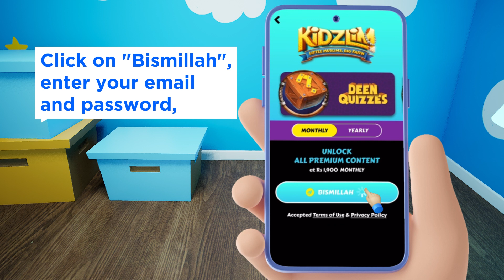How to GoPremium? Kidzlim - Usman & Husna, Download the App now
KIDZLIM  |  THE FIRST DIGITAL ISLAMIC LIBRARY FOR KIDS
🕌 Islamic Edutainment for Muslim Kids  |  Learn with Usman & Husna!